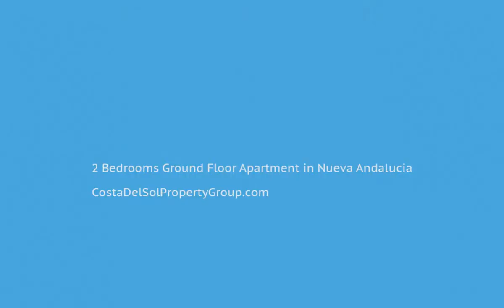2 Bedrooms Ground Floor Apartment in Nueva Andalucia, Costa Del Sol FOR SALE &euro; 255,000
2 Bedrooms Ground Floor Apartment in Nueva Andalucia, FOR SALE &euro; 255,000Well situated corner, ground floor apartment with a beautiful open view towards the Aloha golf course and the sea. Gated community with easy parking just outside in your private carport and well kept gardens. Walking distance within minutes to restaurants and shops as well as the golf club.  Property in need of renovation and refurbishment which is reflected in the price.  Great holiday and rental home.Near TransportClose To Golf;Close To Port;Close To Schools;Urbanisation To view and enquire about this property please